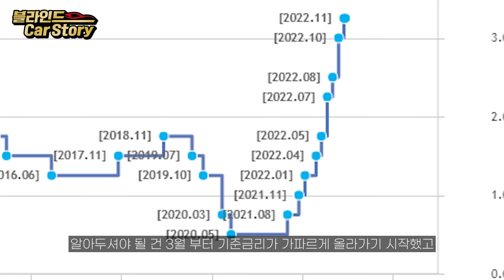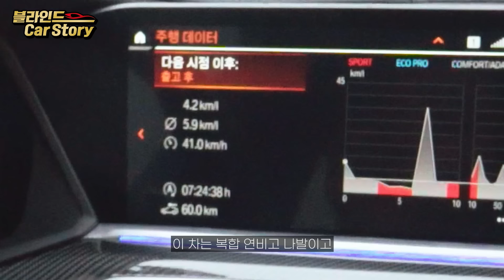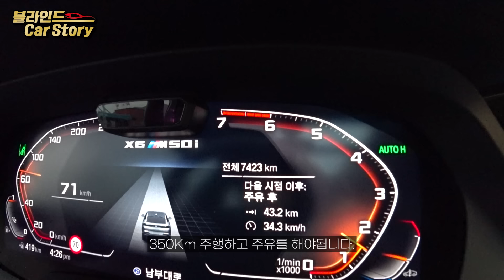33살에 겁 없이 뽑았던 수입차 안타고 숨만 쉬어도 이정도 돈이 나갑니다, 여러분은 저처럼 되지마세요ㅣ카푸어 급행열차, 인생 난이도 급상승 가능